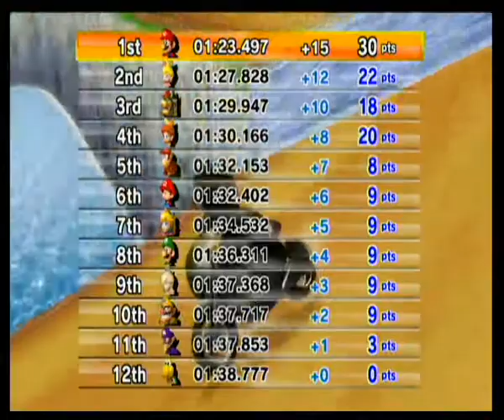Mario Kart Wii walkthrough part 16: 100cc Shell Cup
We do the 100cc Shell Cup

I decided to do the Retro 100cc Cups first because We unlock my favourite character at the end of them.

Character used: Mario
Vehicle used: Mach Bike

Race 1: GCN Peach Beach            1st             15 points
Race 2: DS Yoshi Falls                   1st             30 points
Race 3: SNES Ghost Valley 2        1st             45 points
Race 4: N64 Mario Raceway          1st            60 points

Final results:

1st: Mario (me)                    60 points
2nd: Baby Peach                46 points
3rd: Baby Daisy                  38 points
4th: Bowser                        36 points
5th: Wario                           22 points
6th: Luigi                            20 points
7th: Rosalina                     18 points
8th: Peach                         17 points
9th: Diddy Kong                13 points
10th: Baby Mario              13 points
11th: Waluigi                     6 points
12th: Koopa Troopa         3 points

ABSENT: Yoshi, Birdo, Toad, Donkey Kong and King Boo

AWARDS CEREMONY

1st: Gold Trophy: Mario (me)               60 points
2nd: Silver Trophy: Baby Peach          46 points
3rd: Bronze Trophy: Baby Daisy         38 points